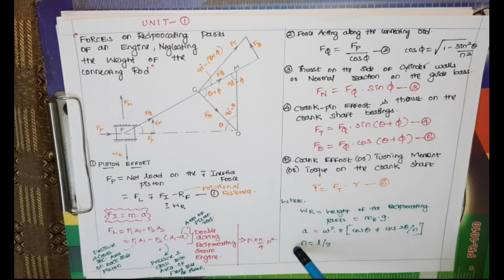Forces on the Reciprocating Parts of an Engine, Neglecting the Connecting Rod | Dynamics of Machine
The various forces acting on the reciprocating parts of a horizontal engine are shown in Fig. The expressions for these forces, neglecting the weight of the connecting rod, may be derived as
discussed below :

Dynamics of Machine - ME8594 (Lecture Notes)